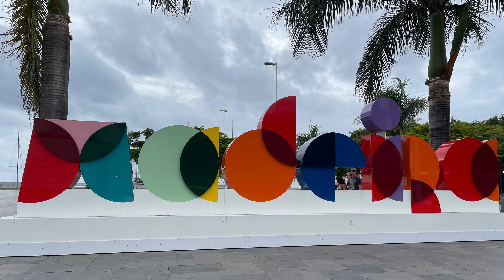One Dan And His Bigger Boat - P&O Azura - Canary Islands Cruise 2022 - Cruise Control Day 4, Part 2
Here we have day 4, part 2 of my October 2022 P&O Azura solo cruise around the Canary Islands (A222).

In this episode, I carry on with my walk around Madeira before heading back to the ship and having a lazy afternoon

The evening consisted of seeing Liss Jones perform in the theatre(no footage unfortunately) followed by the laughs and giggles of the silent disco and somewhat more serious ballroom dancing in the atrium.